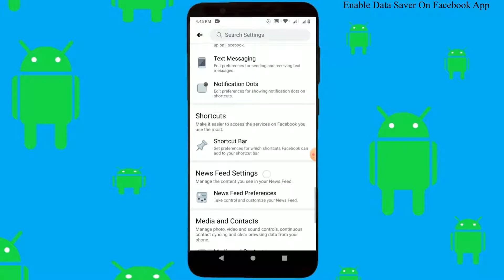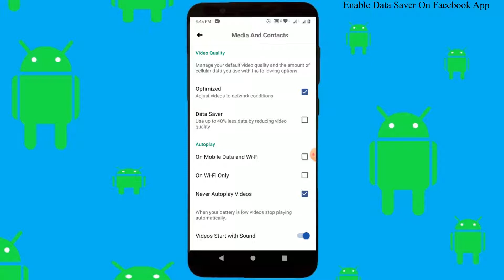Paano makatipid sa mobile data pag gumagamit ng facebook (activate data saver sa facebook)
Nag titipid kaba ng mobile prepaid data mo pero gusto mo laging online sa facebook tara totoruan kita kung paano matipid ng 40% ang data mo habang nag facebook ka